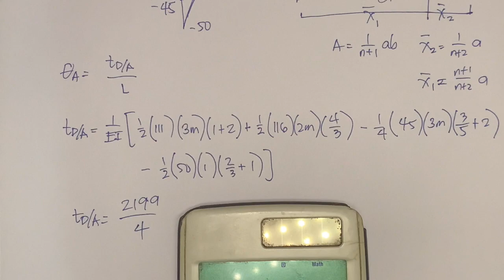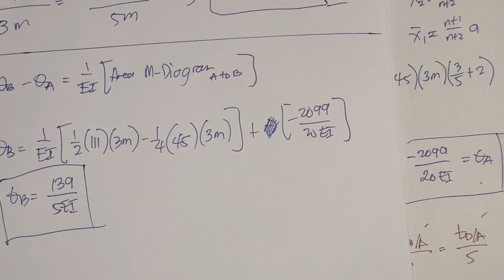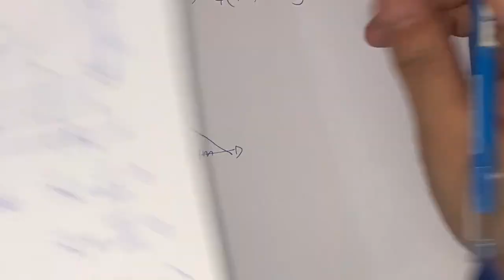Moment Area Theorem Part 2 (Example of Statically Determinate Beam)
The video shows an example for solving Statically Determinate Beam using Moment Area Theorem.